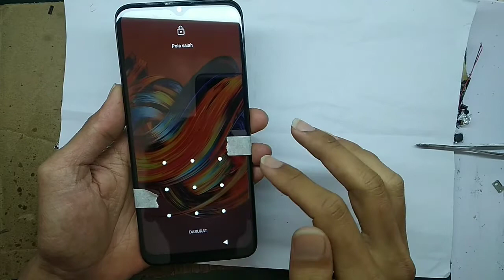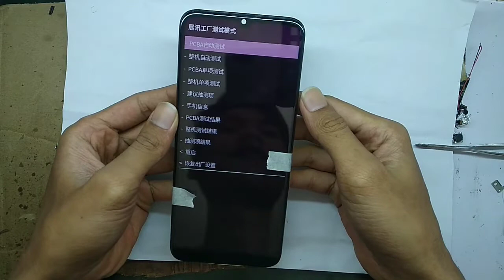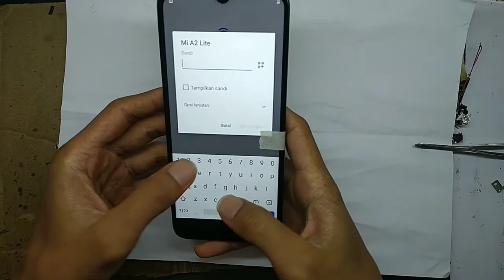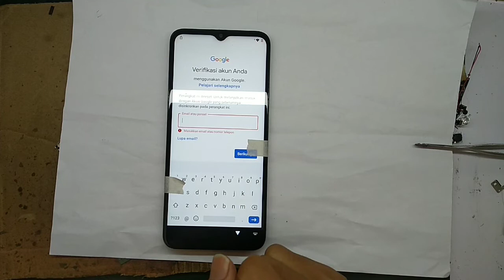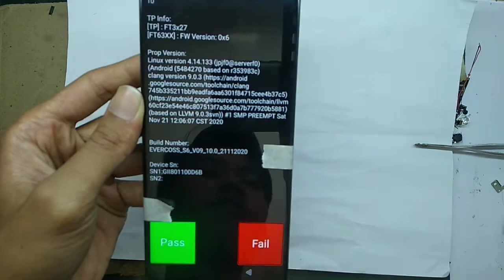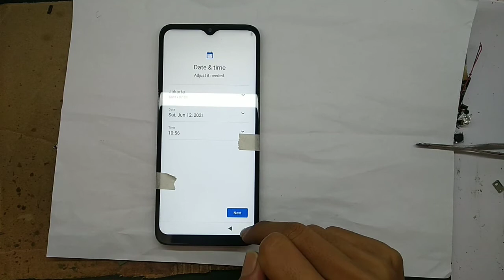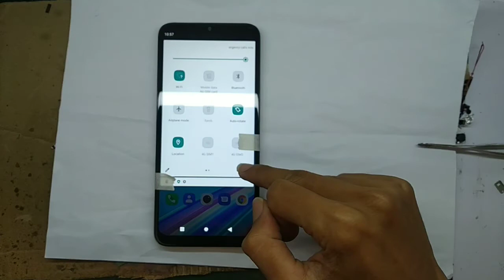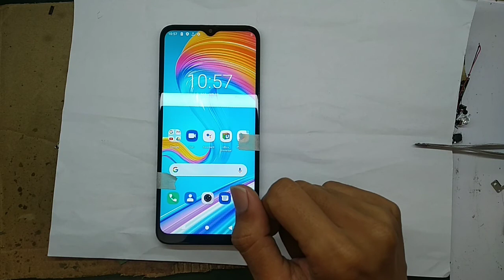cara mengatasi evercoss S6 tera lupa pola atau pin dan lupa akun google, tanpa komputer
evercoss s6 tera lupa pola atau kata sandi ,setelah di reset memerlukan verifikasi akun google